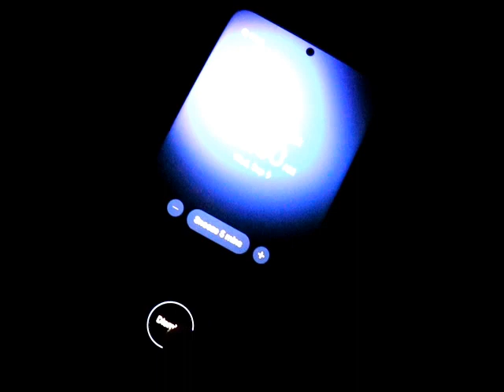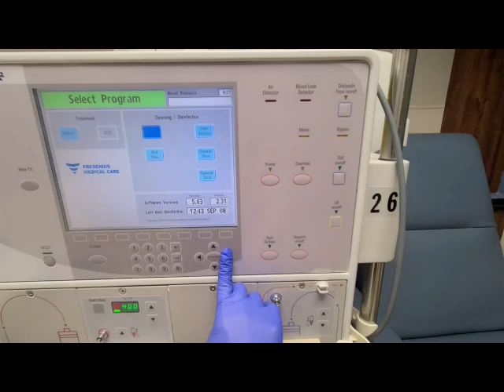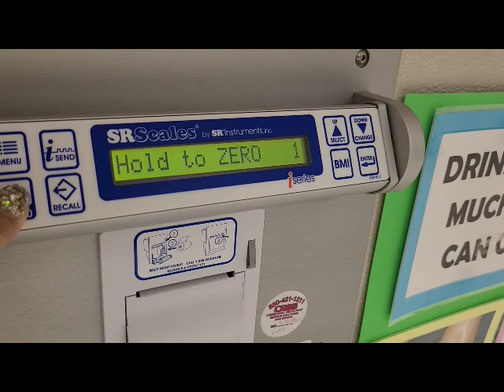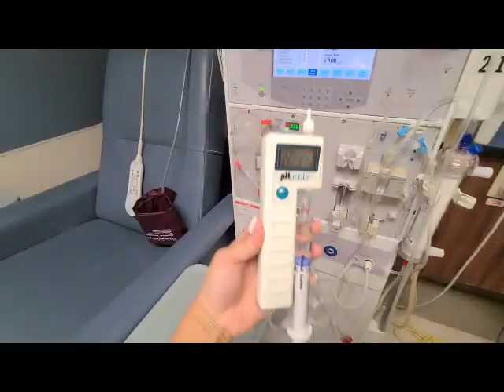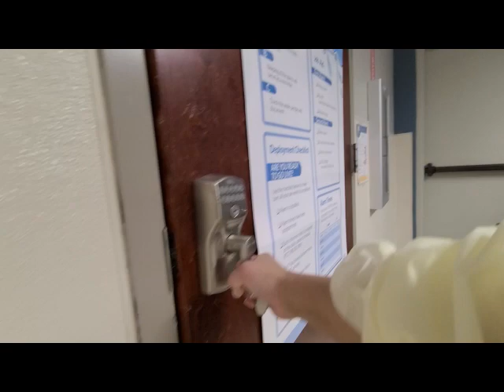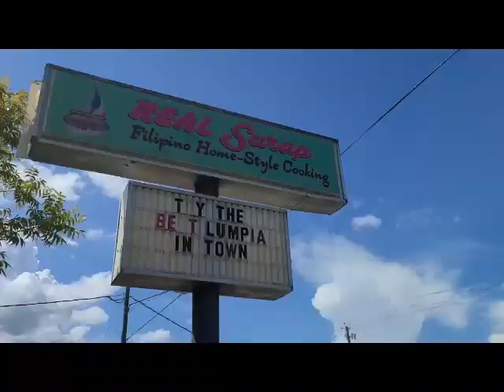Day in the life of a Dialysis Tech Part 2 l PCT VLOG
Dialysis is a treatment for kidney failure that rids your body of unwanted toxins, waste products and excess fluids by filtering your blood. When kidneys fail, your body may have difficulty cleaning your blood and keeping your system chemically balanced.

This is what we do for our patients.

Neck Fan
Camera Tripod

Song: Blood Queen - Butterfly (feat. Mélodieuse)

♥  Join the fammm!! Hope you guys have an amazing day!!! Love you!! ♥♥♥